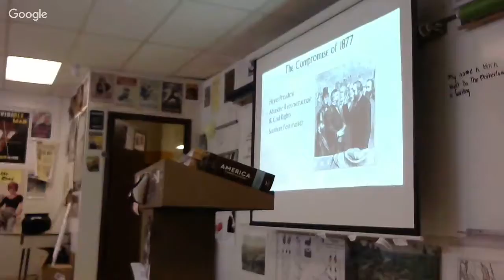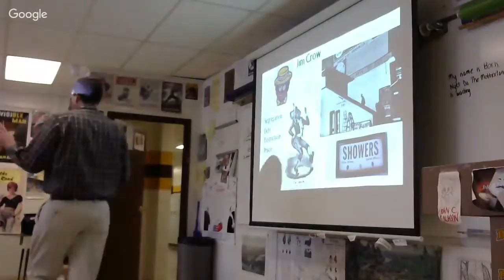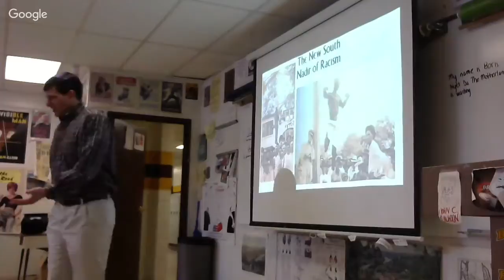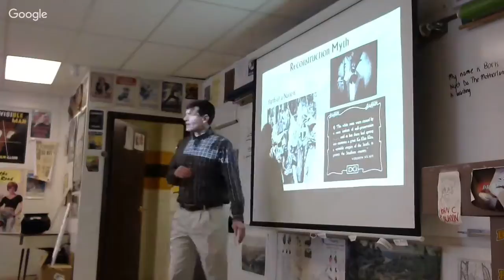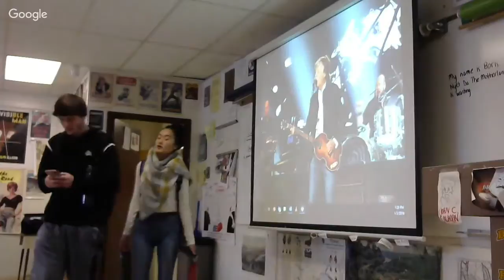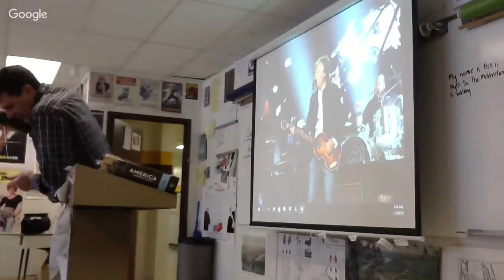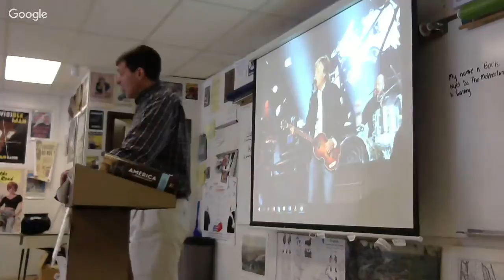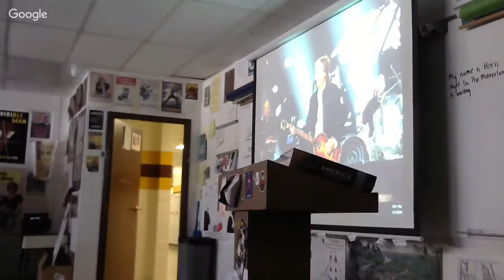1-2-2019 APUSH the New South